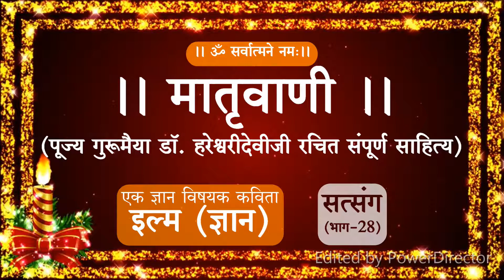ILAM part 28 By Gurumaiya Dr Hareshwarideviji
YOU CAN ALSO VISIT SARVATMA TEERTH, AT VILLAGE CHAPAD, via BILL VILLAGE, DIST. VADODARA., GUJARAT, INDIA
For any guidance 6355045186